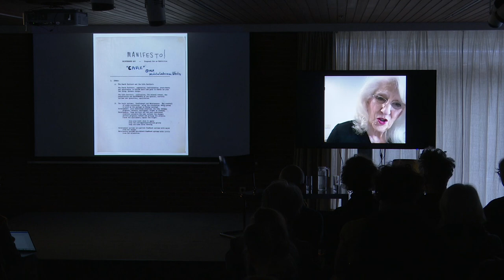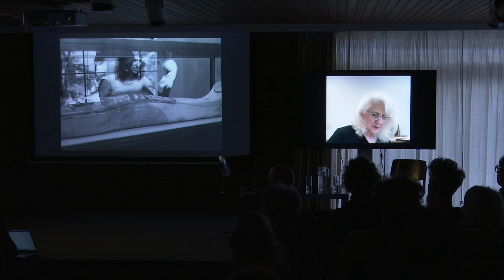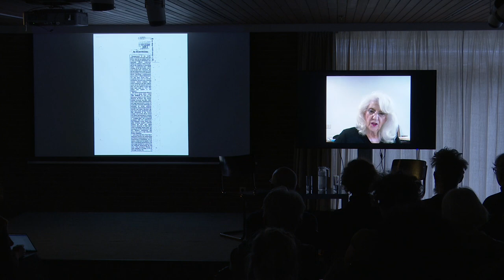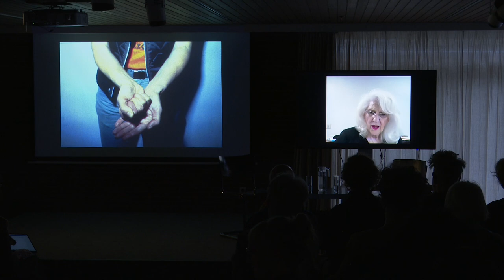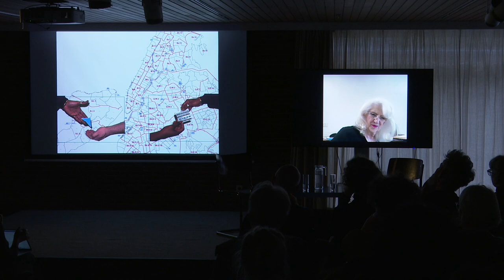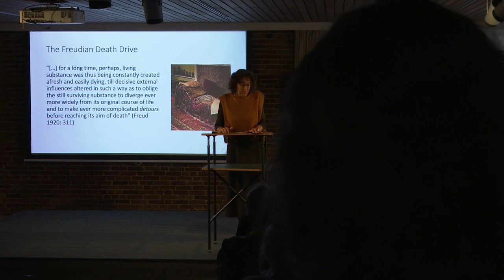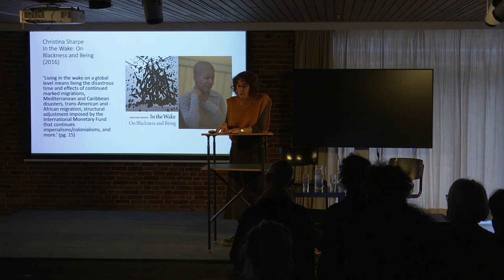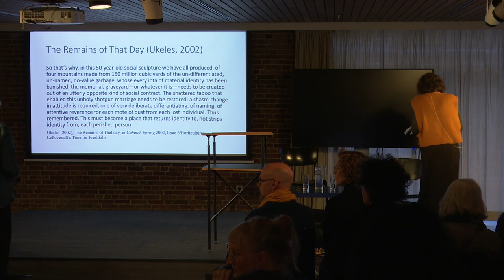Mierle Laderman Ukeles: Touching Maintenance | Finissage „The Great Repair“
Mierle Laderman Ukeles: Touching Maintenance
Finissage der Ausstellung “The Great Repair“
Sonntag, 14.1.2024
Akademie der Künste, Hanseatenweg
Vorträge und Gespräch: Mierle Laderman Ukeles und Lisa Baraitser, Moderation: Bettin Knaup

Zur Finissage der Ausstellung „The Great Repair“ am 14. Januar 2024 sprach die feministische und multidisziplinär arbeitende amerikanische Künstlerin Mierle Laderman Ukeles in der Akademie der Künste, Berlin live per Videoübertragung über ihr Werk, das die existentielle Notwendigkeit und Endlosigkeit alltäglicher Sorgearbeit in den Mittelpunkt stellt. In ihrem wegweisenden „Manifesto for Maintenance Art“ von 1969 erklärte sie Wartungsarbeit auf radikale Weise zur Kunst. Seit 1977 ist sie Artist in Residence beim New York City Department of Sanitation. Im Anschluss an ihren Vortrag sprach Lisa Baraitser, Professorin für Psychosoziale Theorie an der Birkbeck University of London, über zeitliche Dimensionen von (künstlerischer) Sorgearbeit. Zum Schluss folgte ein gemeinsames Gespräch, moderiert von der Kuratorin Bettina Knaup.